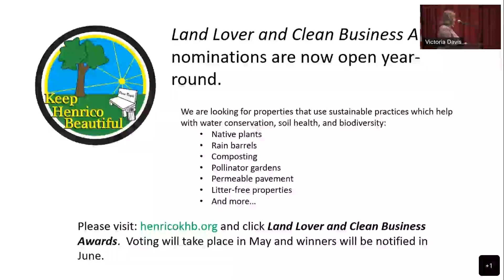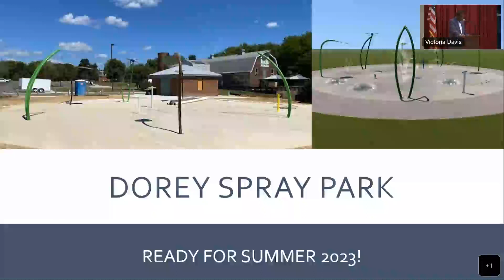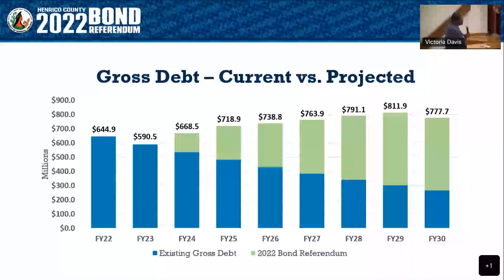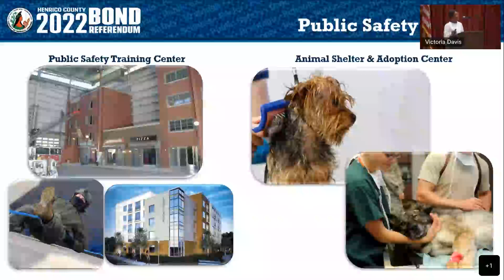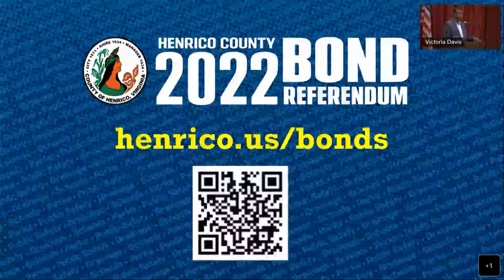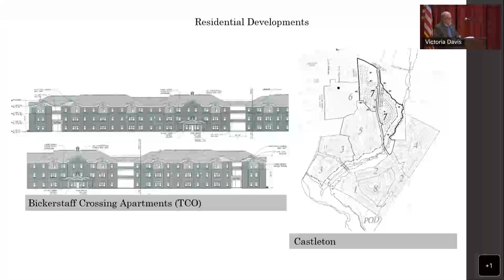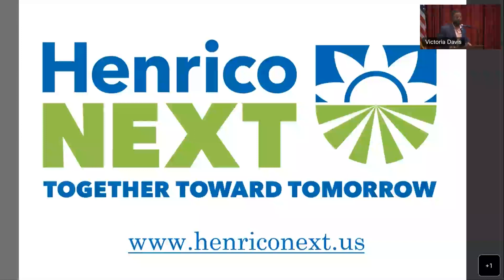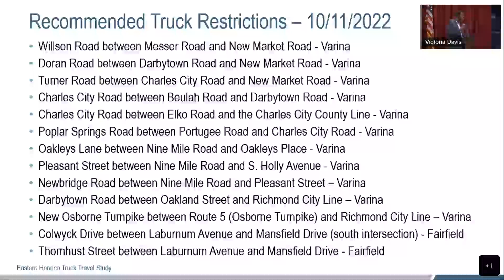Varina Community Conversations - October 3, 2022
Varina District Supervisor Tyrone E. Nelson will host a Community Conversations meeting to provide updates on such topics as speeding, trucks, gun violence, development, recreation and parks and Henrico County’s 2022 bond referendum.